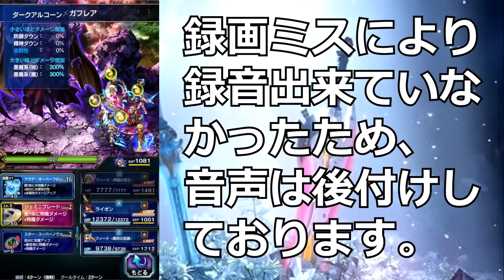【FFBE】朱を纏いし0組エースの使用感！ダークアルコーン200億ダメージ超え！！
・FFBE攻略＆ガチャ実況 ←当チャンネルのメインコンテンツ！性能レビューや強敵攻略、その他etc…